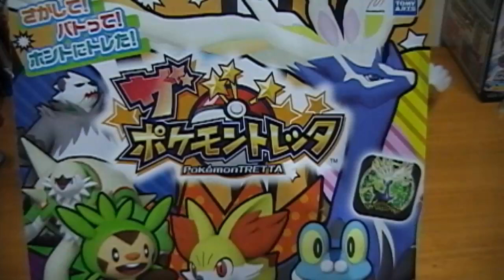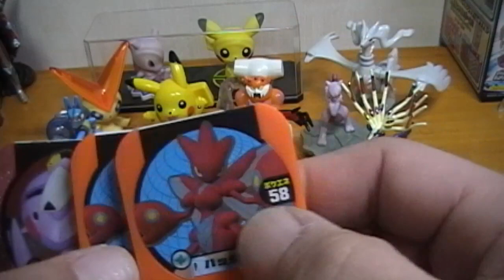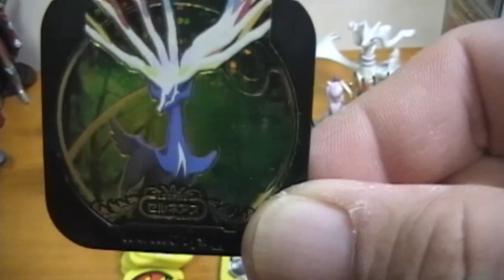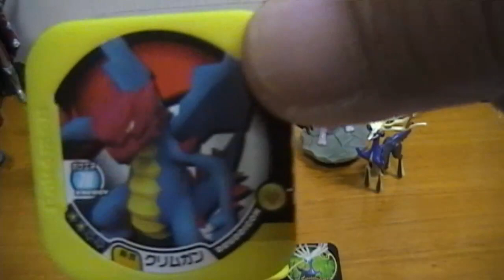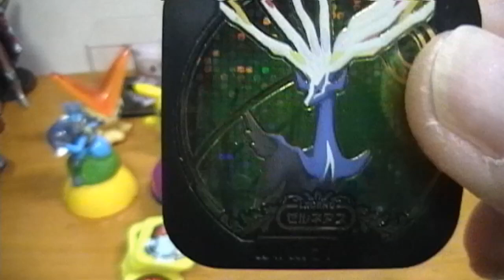レジェンド ゼルネアス 1300円でゲット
ポケモントレッタ00弾稼動初日でした。
1900円分遊んで来ました。
レジェンド　ゼルネアスは1300円で取りました。
ハイパー　1枚、スーパー6枚、ノーマル11枚でした。